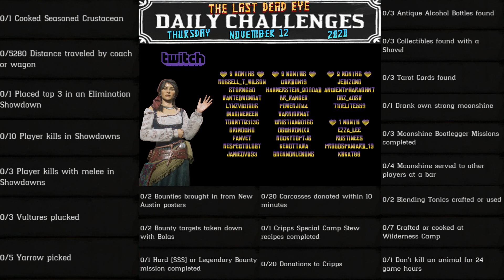Daily Challenges Madam Nazar Crab Crustacean Vulture Yarrow Locations RDR2 Red Dead Online 11/12/20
Red Dead Online Daily Challenges "List and Locations" for Thursday, November 12, 2020 (11/12/20).